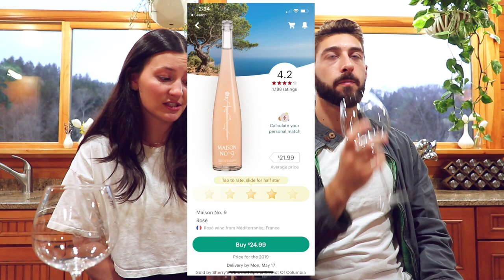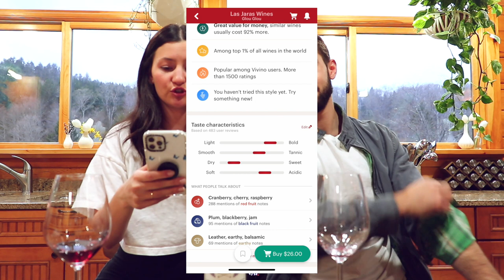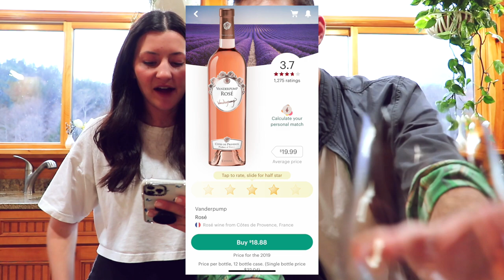Tasting the 5 MOST POPULAR Celebrity Wines | Lisa Vanderpump, Post Malone, Dwayne Wade...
We're tasting the 5 best rated celebrity owned wines! We used the Vivino app and your requests to come up with the best rated CELEBRITY wines for you. We're tasting wines by Lisa Vanderpump, Sarah Jessica Parker, Dwayne Wayde, Eric Wareheim and Post Malone!

0:00 Intro
0:39 Maison No. 9 Rosé Wine
2:40 Las Jaras Glou Glou
6:47 Invivo x SJP – SJP by Sarah Jessica Parker
9:28 THREE BY WADE CABERNET SAUVIGNON NAPA VALLEY
12:43 Vanderpump Rose

I'm Jen, I live in NYC and I'm obsessed with all things self-care & workout classes. Just trying to live my happiest & healthiest life and help you guys do the same!